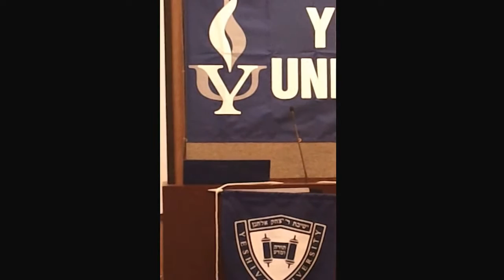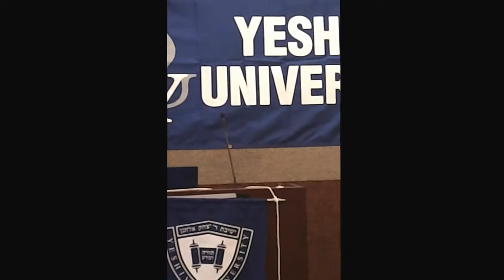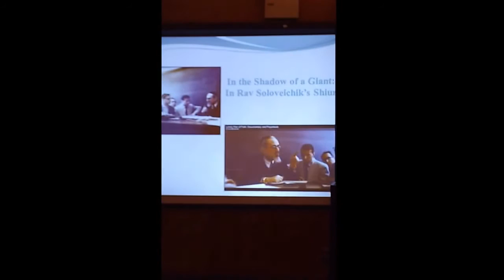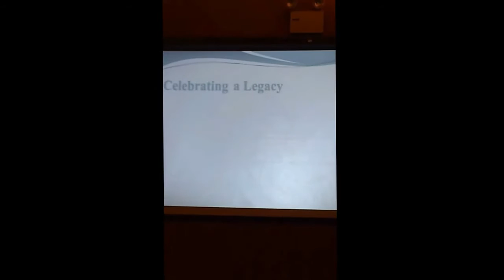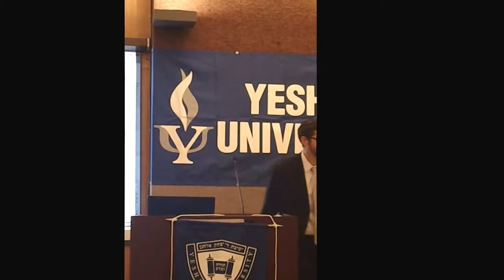80th Birthday Celebration for Rabbi Benjamin Blech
80th Birthday Celebration for Rabbi Benjamin Blech